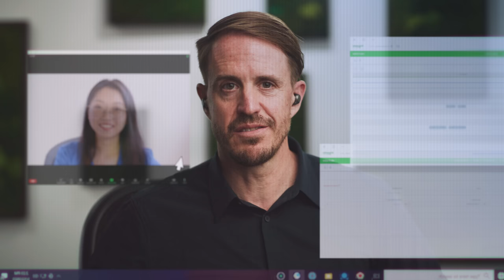EcoStruxure Resource Advisor For Environmental, Social and Governance (ESG) | Schneider Electric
EcoStruxure™ Resource Advisor is our award-winning energy, sustainability, and ESG software. ►Learn more about how to digitize your ESG data and improve ESG reporting

Our platform allows you to collect and aggregate cross-enterprise ESG data in one place for performance management and reporting. You can also align ESG indicators to global frameworks, simplify your ESG reporting process, and document everything from comments, performance statements, and attachments for optimal auditability.

►Watch the First Look! Webinar on Resource Advisor for ESG